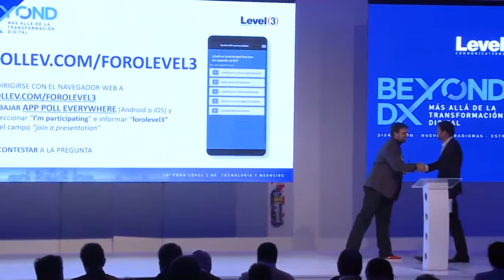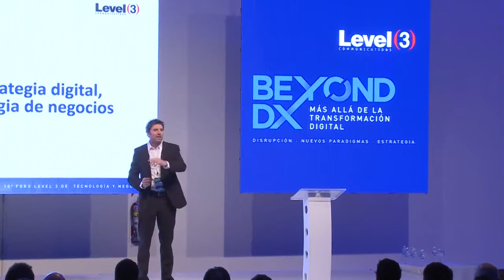El CIO: El héroe olvidado de la transformación digital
Leonardo Barbero de CenturyLink en el Foro de "Más allá de la transformación digital", analiza el impacto de los cambios de las nuevas tecnologías en las organizaciones y en los tipos de liderazgo. Disrupción, nuevos paradigmas y modelos de negocios...